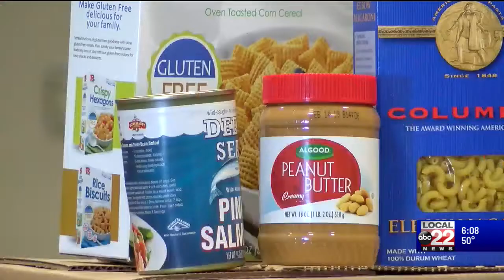Hunger Free Vermont receives grant aimed to provide outreach